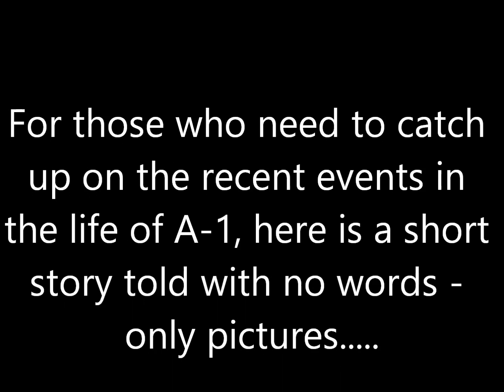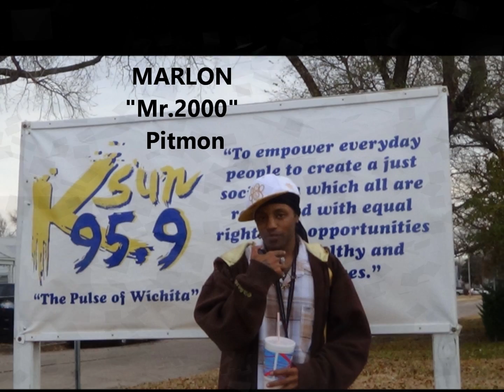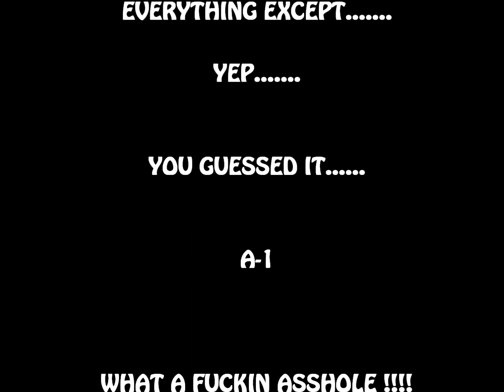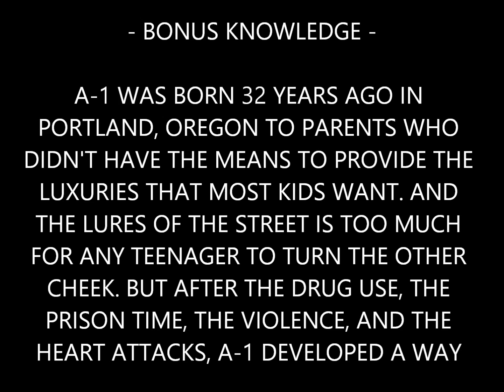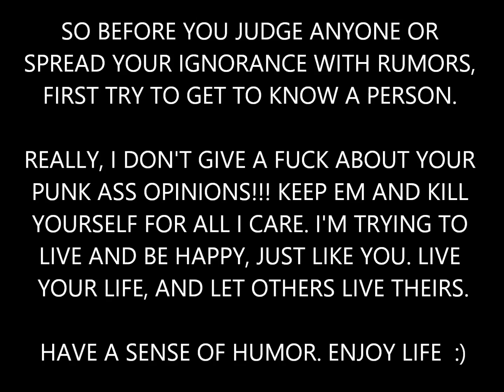** MAFIA MADE **VLOG 2** ** ROAD TO RADIO ** A-1 THEE ASSAS'N *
FREE MIXTAPES, CDs, CONTEST, GIVAWAYS & MORE AT THE MAFIA GANG HEADQUARTERS .